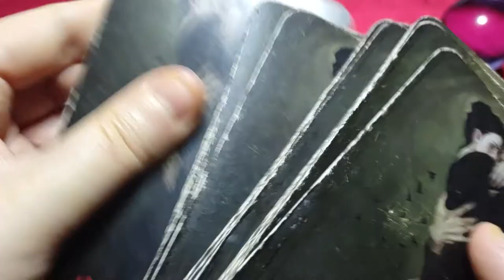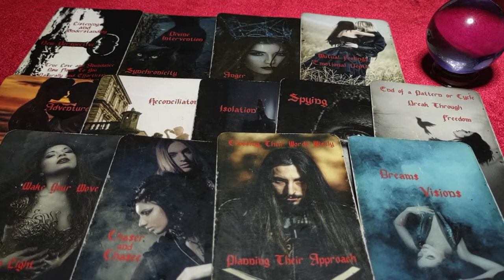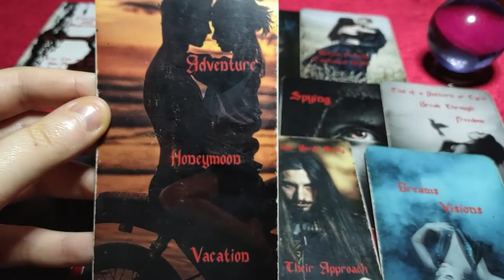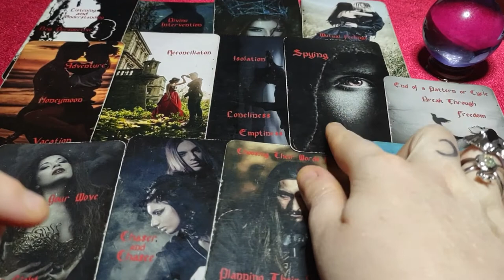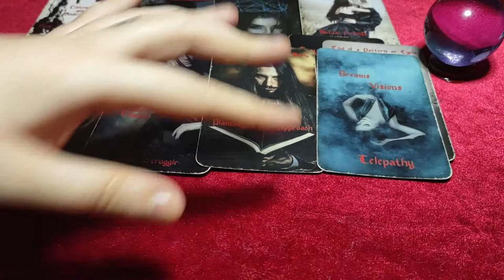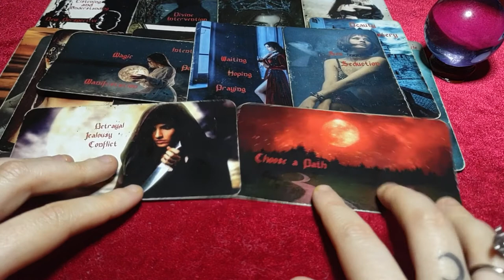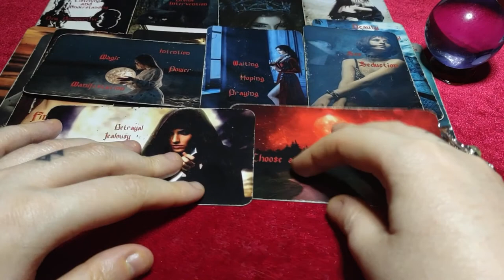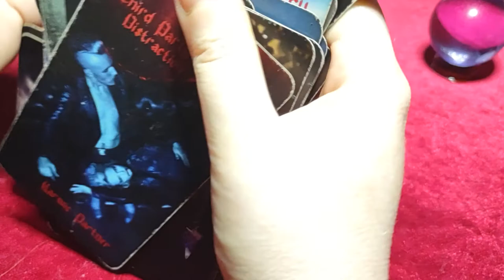LIBRA - *WARNING* - JEALOUS, CONTROLLING EX STALKING! TRYING TO BLOCK YOU! TIME TO CUT + CLEAR THEM!